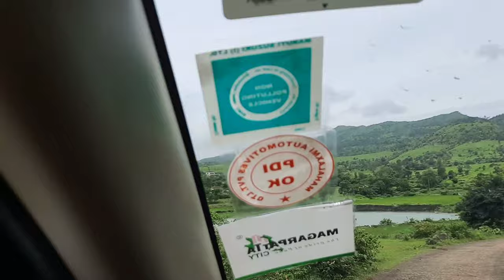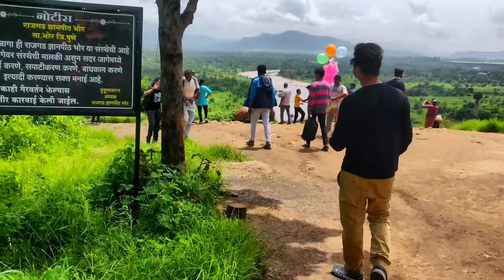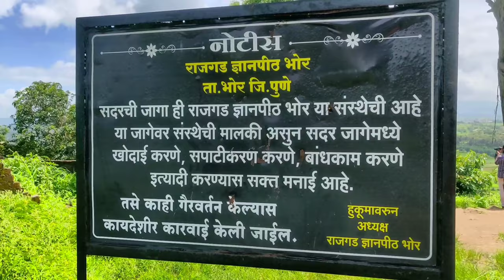BHATGHAR DAM|NECKLACE POINT,BHOR|PUNE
Google Map

Necklace Point

It is 54 kms from PUNE.Good for half day or full day outing. You can drive and come back on same day.You can also plan for stay there are few resorts available.

BHATGHAR dam
# Necklace Point

Season-Monsoon
Cost-300 per perown for food
Car fuel cost-1000

Very scenic location must try during July-Sep